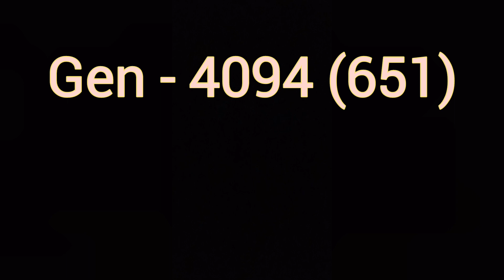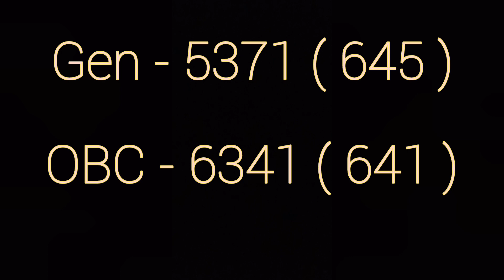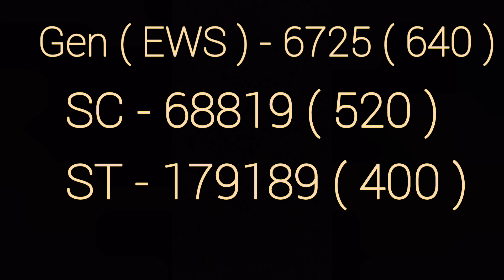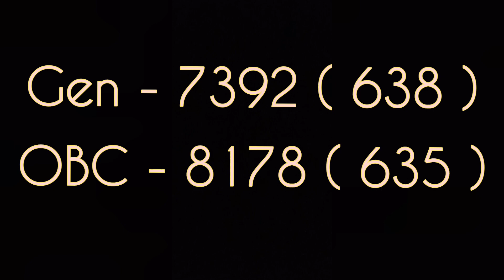Cutoff of top 5 medical colleges of UP || Safe score || mbbs allen motivation dream.